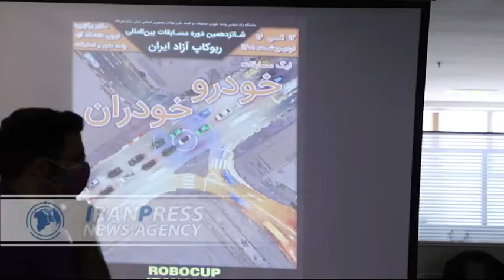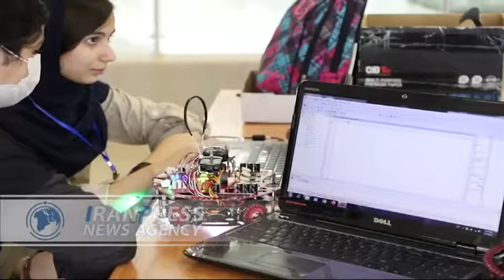Iran Open RoboCup 2022 starts officially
The first day of Iran's free RoboCup was held with the presence of Azad University officials and participants from 9 foreign countries.